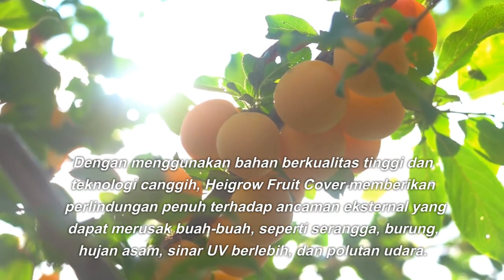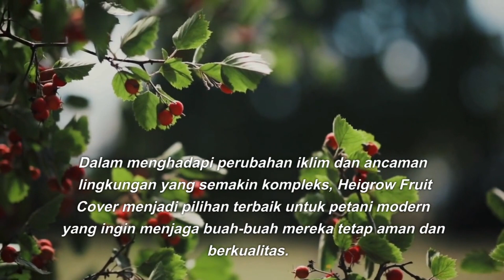Heigrow Fruit Cover: Menjaga Buah Anda Tetap Aman dan Berkualitas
Heigrow Fruit cover atau dikenal dengan brongsong buah adalah bahan pembungkus buah yang berfungsi untuk mencegah buah terserang hama penyakit seperti lalat buah, fungi, dan bakteri, sehingga akan menghasilkan buah yang kualitasnya bagus, mulus dan menarik.

Serta menjaga sirkulasi udara dan meningkatkan kualitas buah. Selain itu, Heigrow juga dapat membuat ukuran buah menjadi sedikit lebih besar dari biasanya. Dengan brongsong ini, pemanenan buah pun akan jauh lebih mudah dilakukan.

Untuk info pemesanan produk bisa hubungi admin kami pada hari dan jam kerja 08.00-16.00 WIB melalui (SMS/CALL/WA).
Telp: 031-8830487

Alamat kantor : Prima Garden Estate Blok A7-01, Kebonagung, Sukodono, Sidoarjo, Jawa Timur, Indonesia. 61258.